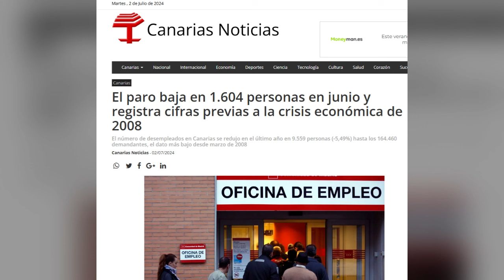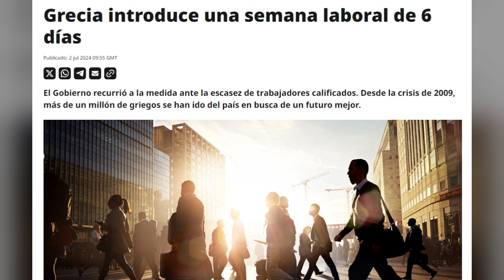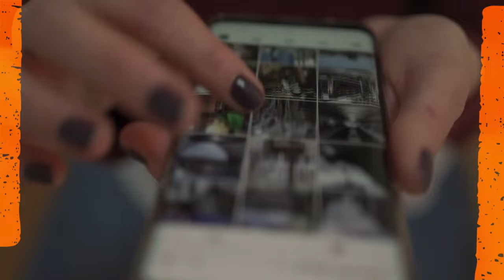Canarias al caer la tarde del 2 de Julio de 2024